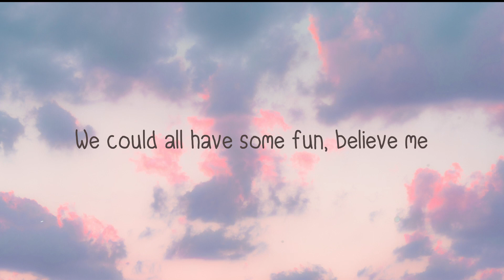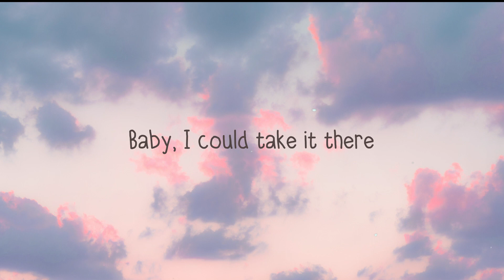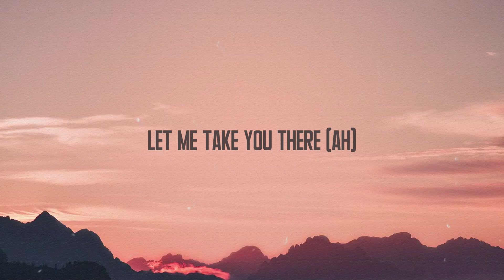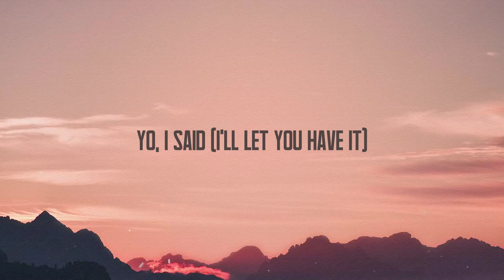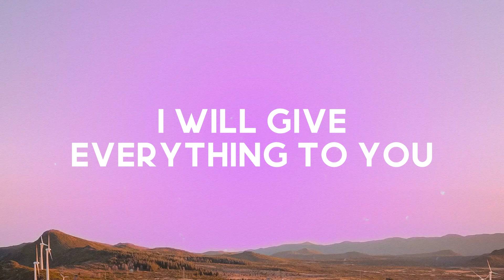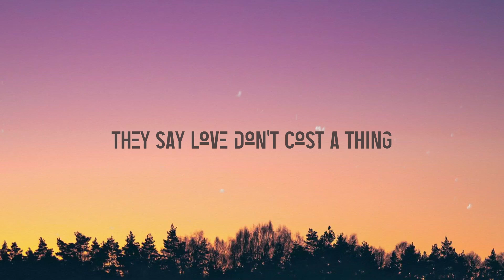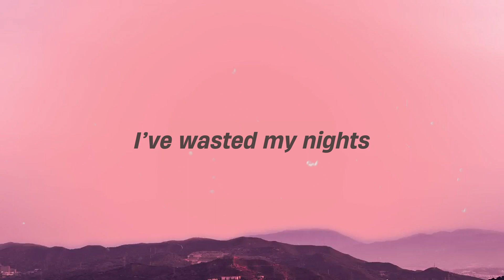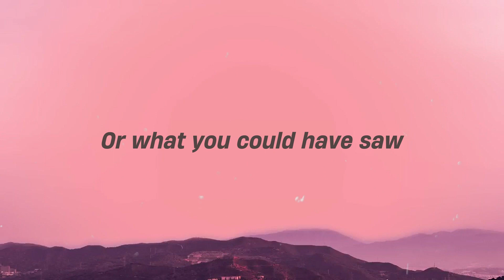I'm the One - DJ Khaled, Justin Bieber, Quavo, Chance The Rapper, Lil Wayne [Lyrics Video] 💸